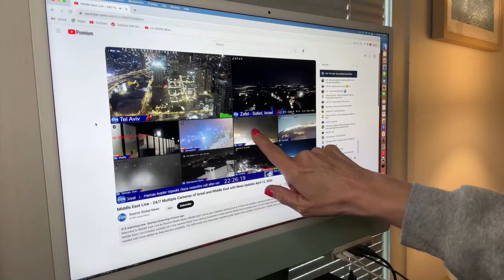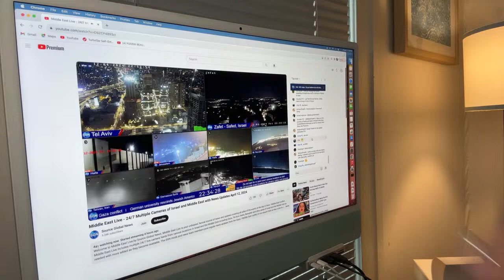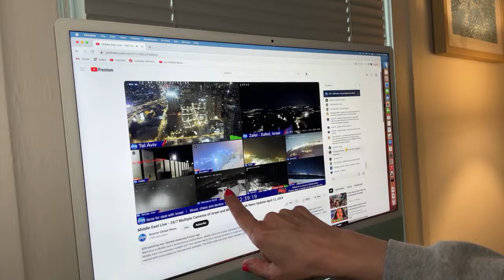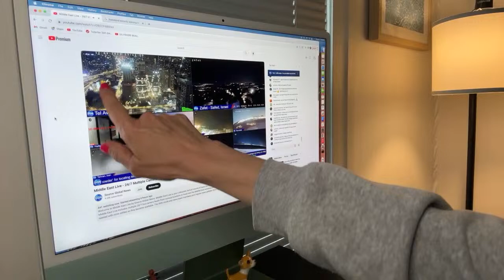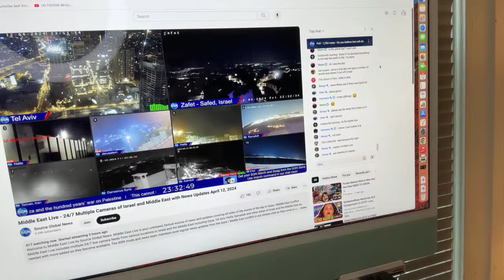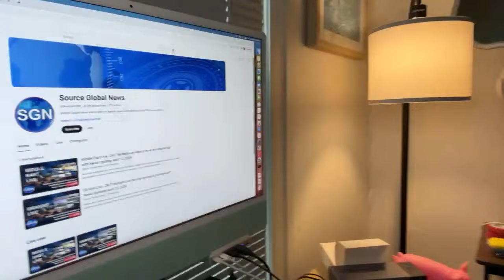NOmadness Life is live!. Is War Imminent??